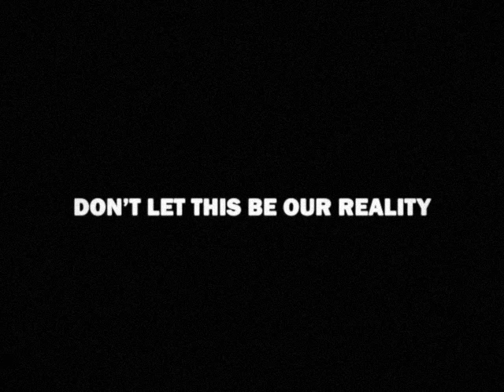Climate Change "Documentary" about the UK future. Please Vote Green Party General Election 2019.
I asked my kid's friends to make a funny video about climate change since I am standing for the Green Party in the UK General Election 2019 but this is what they came up with. Bleak but really interesting that this is what the young people of Britain are thinking I guess. The good news is that they get to vote for the first time in this election which gives me hope.

Short video taken from documentary in the future that has time travelled back to us. Concerning climate change in the UK and now seen for the first time ahead of the British General Election 2019.

This rare footage was taken by one of the few survivors and smuggled back through a Einstein-Rosen bridge time portal in order to act as a warning to us today!  (possibly!)

Creadits :
Patryk Zieba (director)
(picture of the Big Ben/Elizabeth Tower)